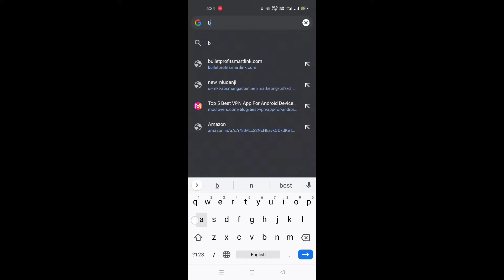How To update Bgmi|Bgmi Update Kaise Kare|bgm please download new version from google play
1 like = 1 ♥️
1 views = 1♥️♥️

Aapko kis trah ka video chahiye woh v comment me bta dena next video me woh topic cover krne ki kosis krenge.🤗

‌ I m a new youtuber
support me pleasee🙏
HOPE U ALL LIKED THIS VIDEO GUYS
THANKS FOR WACHING NxeAxe 🤗

shorts
youtubeshorts
shortcut
shortcuts
NxeAxe Gaming
NxeAxe
tips and tricks
usefull tricks
Tips and tricks of mobile
Top secret tips and tricks of mobile
bgmi
bgmi update problem solved
how to update bgmi
unable to download bgmi